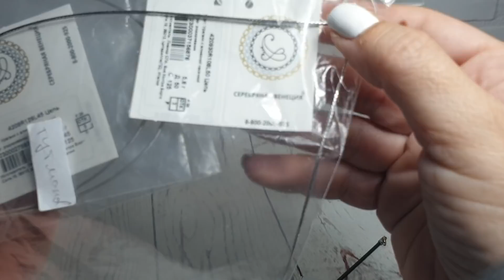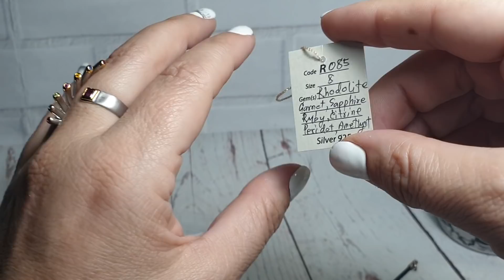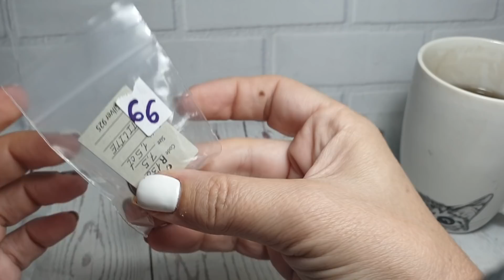23.10 НОВЫЙ ЗАВОД🎆🎇🧨✨🎈😂 Тайский завод с русскоязычным израильтянином во главе:)